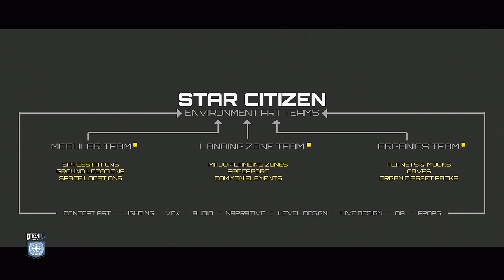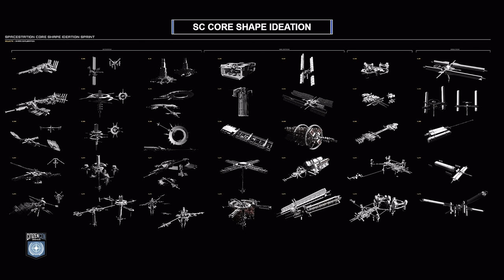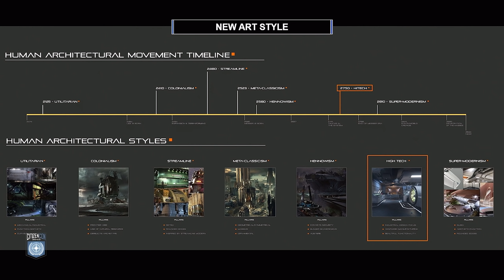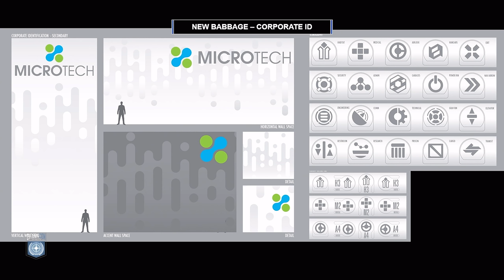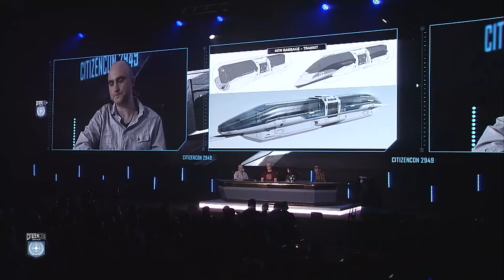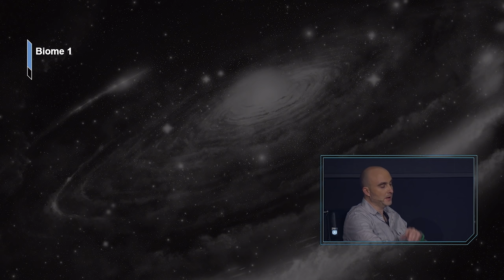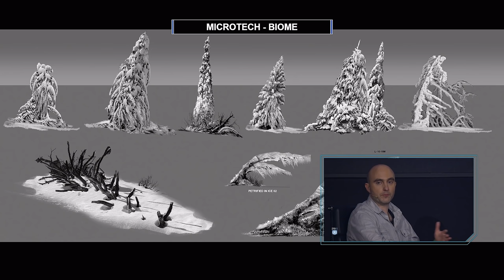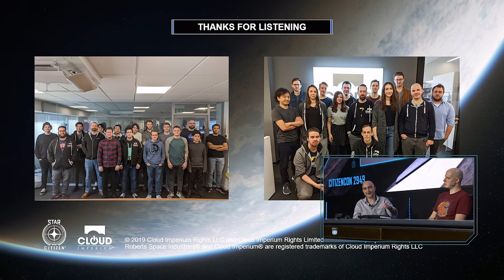Star Citizen | Planet microTech & New Biomes | CitizenCon 2019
Star Citizen's microTech Panel at CitizenCon 2019. Talking about building the planet, city and it's biomes.

Both Games are currently in the Alpha of their development with the hope that SQ42 Episode 1 will have a Feature Complete Beta by Q3 2020.
I am suspecting to see something more like a Star Citizen PU Beta by the end of 2022 with permanent progression, though it could be a while after that before the game is considered "feature" complete.